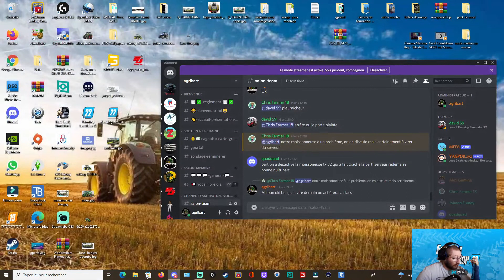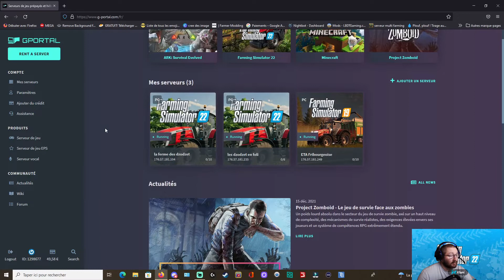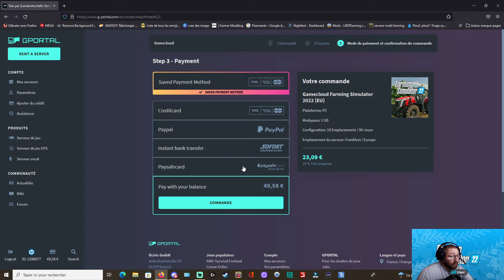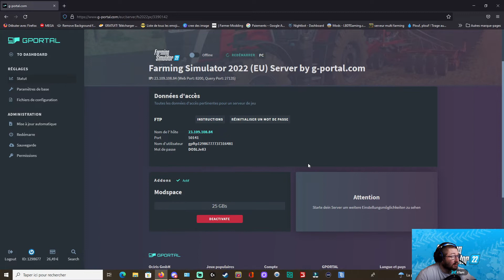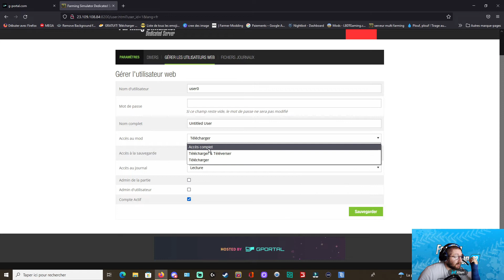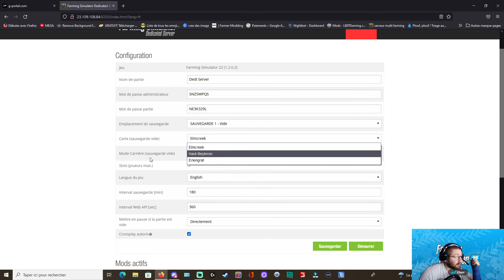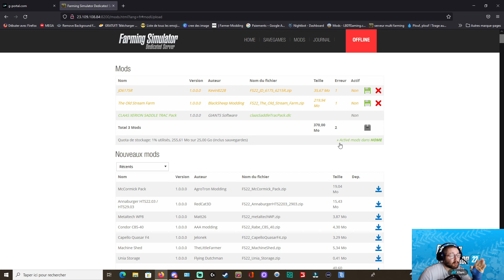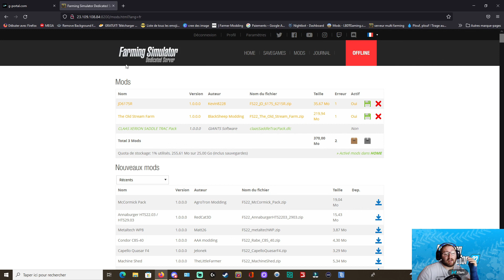tuto louer votre serveur de A à Z comment faire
🌐  GAGNE 10% SUR TES SERVEURS G-PORTAL AVEC LE LIEN AGRIBART :
bienvenue a vous pour soutenir un like et un abo c'est gratuit et sa fait plaisir
☆*ﾟ ゜ﾟ*☆*ﾟ ゜ﾟ*☆*ﾟ ゜ﾟ*☆*ﾟ ゜ﾟ*☆*ﾟ ゜ﾟ*☆☆*ﾟ ゜ﾟ*☆*ﾟ ゜ﾟ*☆*ﾟ ゜ﾟ*☆

les lien des chaine de la team

lien chaine amis
lien twitch de mon ami jim